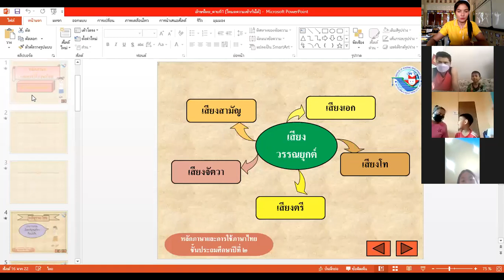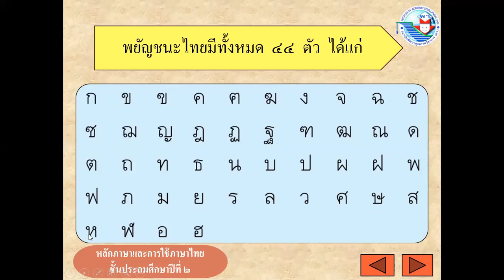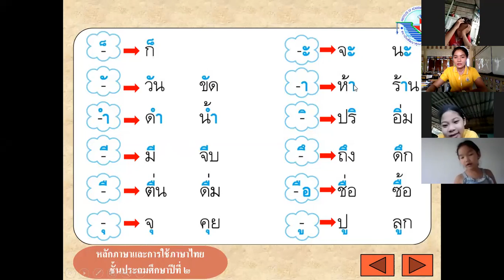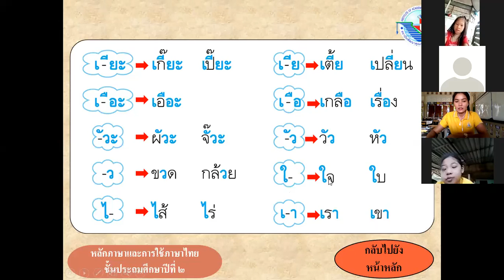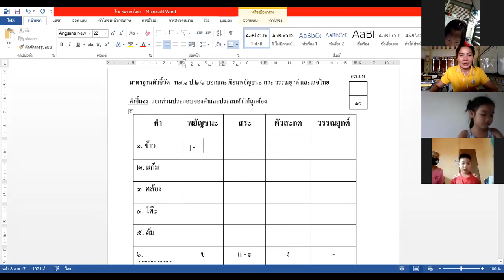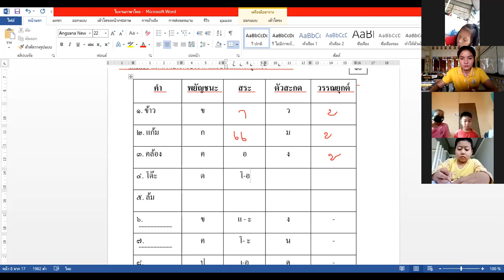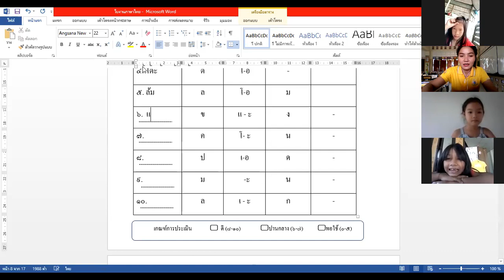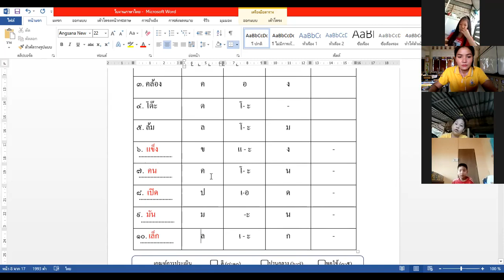ภาษาไทย วันที่ 19